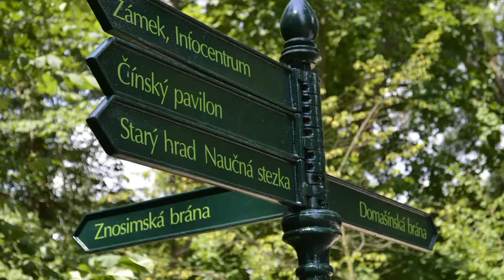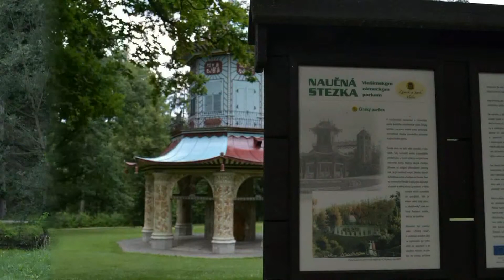Zámecký park Vlašim a Parazoo Vlašim